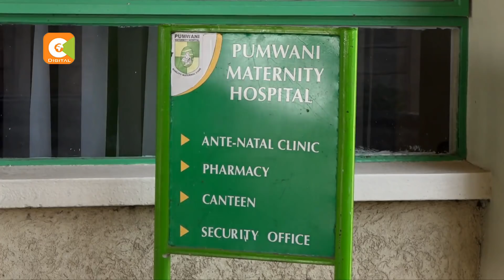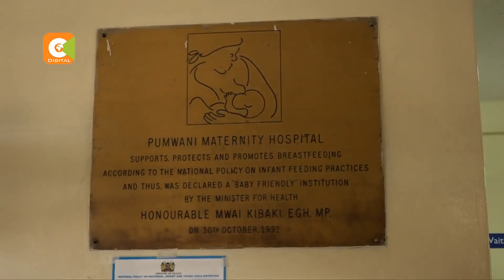Now nurses at Pumwani Hospital unwilling to go the extra mile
At the heart of the Pumwani maternity scandal, it’s the parents for whom Pumwani is the only affordable option who are most affected. Rashid Yusuf lost his child at the hospital this Tuesday. He narrates his experience, even as the senate committees  on health and security have opened up an inquiry on the matter.